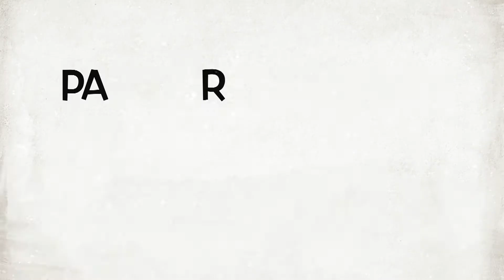#108 GOUVERNER AVEC FRUGALITÉ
Dans cette épisode, François nous évoque sa vision de la gouvernance. La gouvernance de la cité, l'art de faire vivre ensemble des gens diverses sans qu'ils se foutent sur la gueule. C'est vivre ensemble que certains deviennent la proie d'autres qui deviendraient prédateurs. Pour cela il est nécéssaire limiter nos libertés. Ou plutôt limiter ce qu'on désirerait faire. Comment s'y prendre ? qui dirige le mieux et comment ?

Dans l'émission vivre libre,
une rubrique dédiée à l'éducation populaire politique, pour envisager de gérer la cité et se politiser. Les pratiques opaques aujourd'hui nous allons tenter de les clarifier. Nous ne savons des autorités et élus qui dirigent que ce que les médias veulent bien nous montrer. Qu'arriverait-il si nous étions armés de plus de connaissance et de stratégie à ce sujet ?

Peut-être que dans un monde où l'on sait vivre libre, le pouvoir ne persécuterait plus personne.  Le pouvoir serait compris,  discuté, limité et dilué pour être pris en main dans le bien de la nature et des humains. Il n'y a de pouvoir que celui de servir l'humanité.

Allons en discuter.
Vous pouvez échanger en commentaire de la vidéo.
Et nous joindre pour participer à l'émission dans le public ou en tant qu'intervenants.